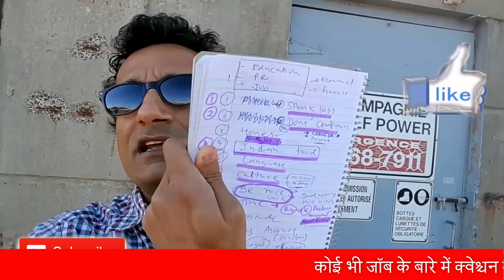Canada की जानकारी हिंदी में | How to Start Business in Canada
Canada की जानकारी हिंदी में | How to Start Business in Canada. Indian business has great opportunities in Toronto, Montreal and all surrounded areas. Indian groceries, and restaurant are very common business in canada. but it is important to have good skills to run business. many people have great money but don't know how to run business and practically there is no university teaches you how to make money. So in this video I come up with 10 rules which if you apply in real life it will be easy for you to get success. कनाडा में भारतीयों के बहुत बिज़नेस है।  ज्यादातर भारतीय लोग ग्रोसर्री, गैस स्टेशन और रेस्टोरेंट का बिनेस्स करता है

🔶 Learn French☝️